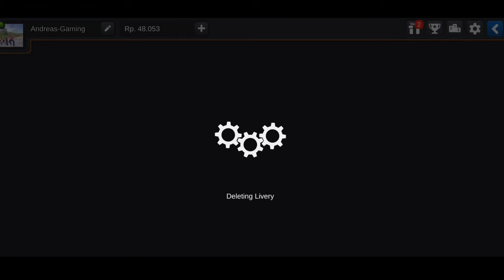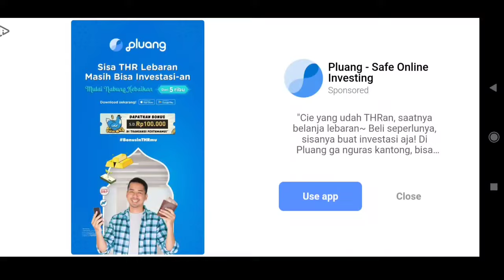BUSSID V 3.7 Bisa Mabar Pakai Mod !! Fitur Yang Seharusnya Update di BUSSID V 3.7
BUSSID V 3.7 Bisa Mabar Pakai Mod !! Fitur Yang Seharusnya Update di BUSSID V 3.7 Terbaru nah jadi inilah coy harapan kita ya. Semoga diwujudkan oleh pihak maleo. Terima kasih smuanya.

Silahkan beli merchandise di channel ini ya.
Donasi channel ini untuk memperbaiki kualitas video

Enjoyyy.